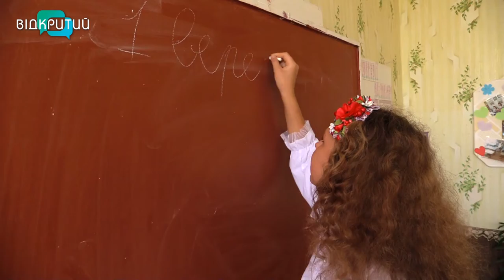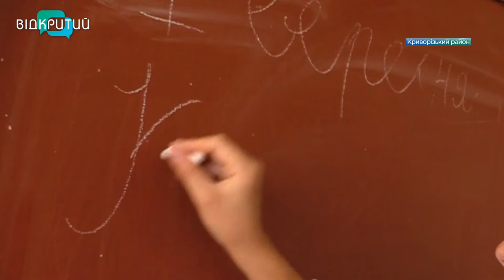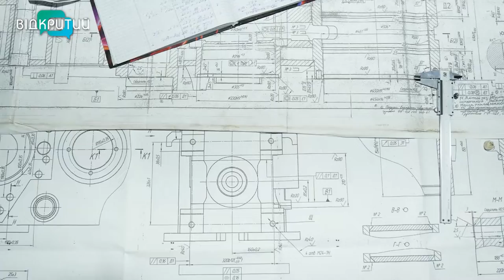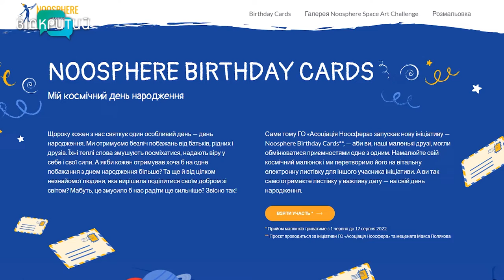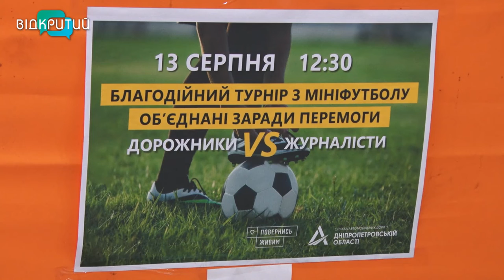Новини OPEN NEWS від 15 серпня 2022 року 20:15